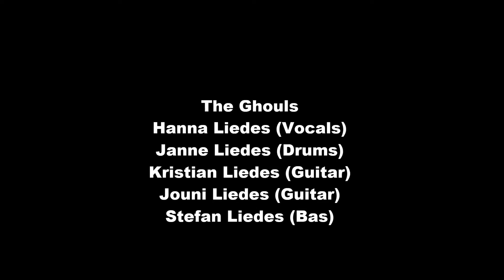Maybe I'm A Leo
deep purple cover